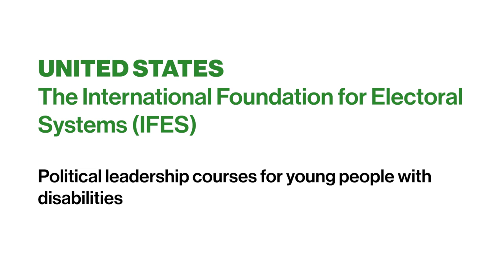The International Foundation for Electoral Systems (IFES): ENGAGE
ENGAGE (Engaging a New Generation for Accessible Governance and Elections) is a political leadership training course for young people with disabilities. The programme was developed in 2018 by the US-based International Foundation for Electoral Systems and implemented by local partners in six countries through 2022.